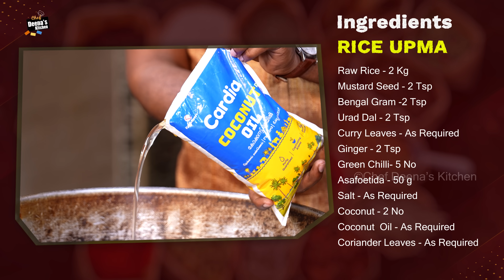பூ மாதிரி அரிசி உப்மா, வேர்க்கடலை சட்னி | கும்பகோணம் SPL Recipe | CDK 1719 |Chef Deena's Kitchen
Mangalambika Coffee & Tiffin Centre
Mr. Hariharan

Rice Upma
Ingredients

Raw Rice - 2 Kg
Mustard Seed - 2 Tsp
Bengal Gram -2 Tsp
Asafoetida - 50 g
Salt - As Required
Coconut - 2 No